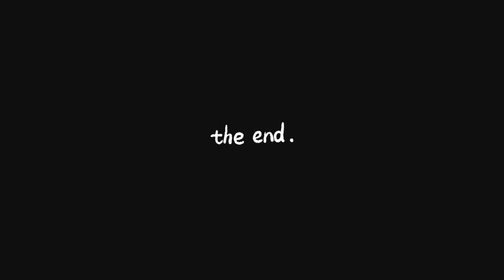বাৰ বিয়া Vlog | Bengali Dora Assamese Koina | Mehendi,Sangeet Functions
VLOG # 69

🍒PHONE I USED FOR SHOOT MY VIDEOS

🍒Thumbnail edit
picsart & Snapseed

🦋About me:

NAME- Geetu Moni deka